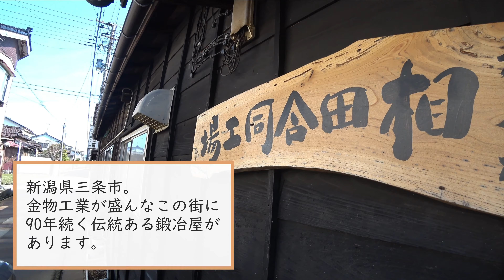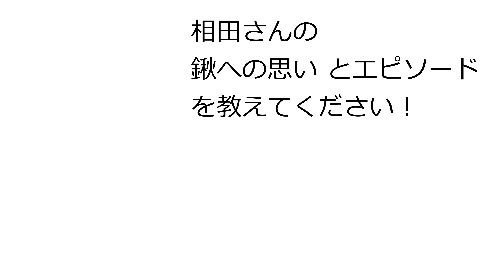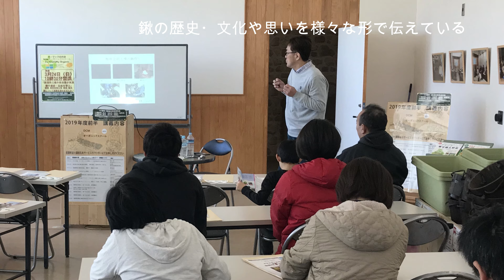【相田合同工場×ハタムスビ】#1 鍬にこだわる 新潟・燕三条の鍛冶屋直伝 第1回 インタビュー編＠新潟県三条市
創業90周年を迎える新潟県三条市の鍬の専門、鍛冶屋、相田合同工場様でのロケ映像です。

第1回は、4代目・相田聡代表の思いを伝えるインタビュー編です。

「職人の技で里山の暮らしを未来につなげる」
相田合同工場は長年にわたって受け継がれてきた燕三条鍛冶の心意気を貫き、日本の風土に合わせた農具を作り続けてきました。また、創業以来多くの職人たちの技と努力に支えられてきた弊社の鍬は、国内の農家の方々からご愛用をいただいてまいりました。
農具を作り続けてきた鍛冶として、この美しい日本の風土を次世代に継承するためにも自らの仕事を見つめ直し、時代の要求に応えていかなければなりません。製品を製造する技術や知識を継承するだけでなく、里地・里山を保全する人々に道具を届け使い方を伝えることも責務と考えます。
私たちはちっぽけな鍛冶屋ですが、日本のさまざまな良き伝統をものづくりの立場で未来へつなげてまいります。